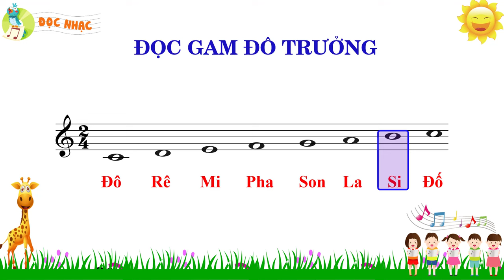Đọc Gam Đô Trưởng Âm Nhạc 5 KNTT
video là tư liệu dạy học cho các thầy cô.